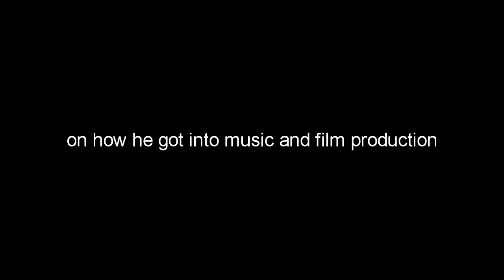Rik Cordero Interview with channelAPA.com